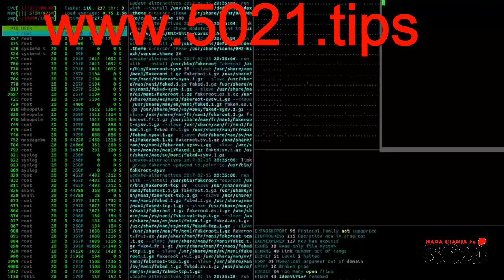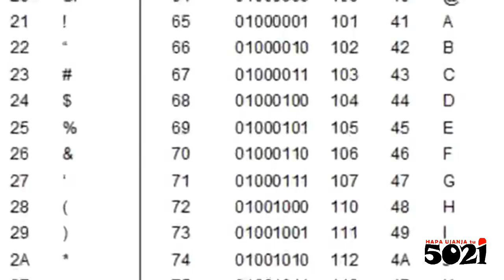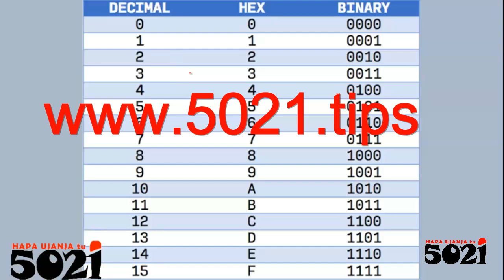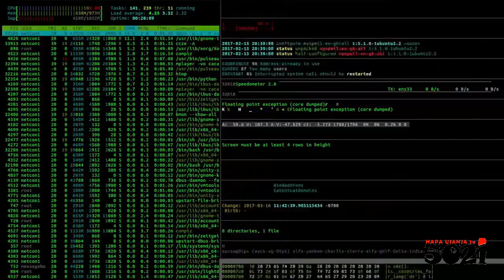Coding Hidden kwa Aureate🧷Data (Reminder)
Nothing Extreme, were just on a supercalifragilisticexpialidocious of whatever about coding! We jogolizedtingly do more rubbish here👇

Remember, the space is very zogorous in the input runs!